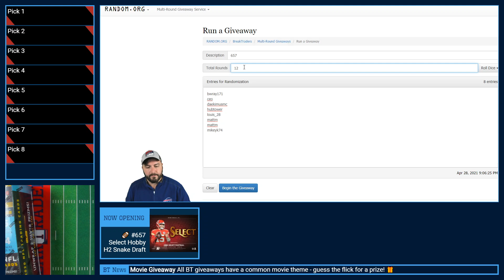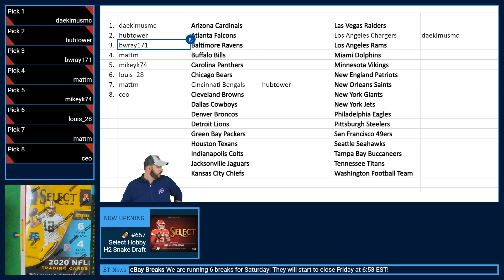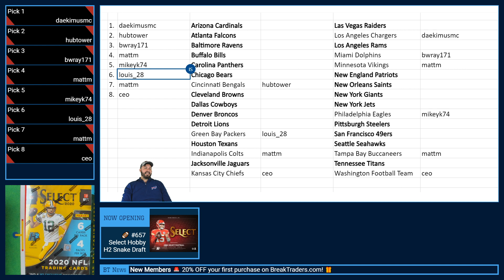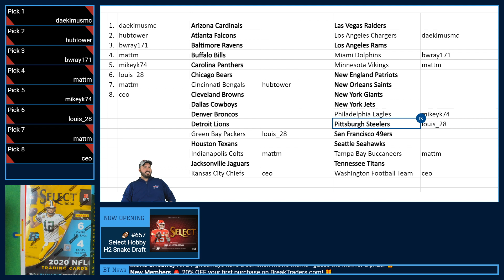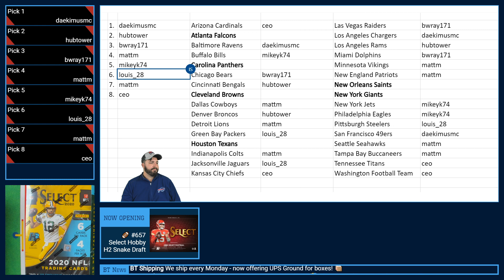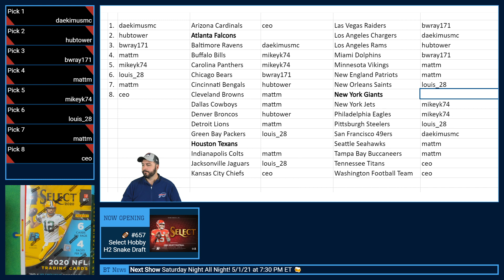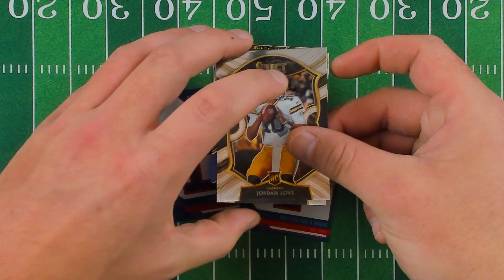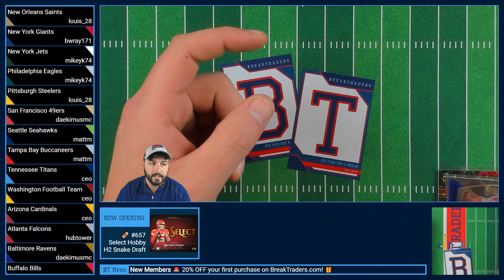BreakTraders #657 - Select Football Hobby Hybrid H2 1-Box Snake Draft - 4/28/21